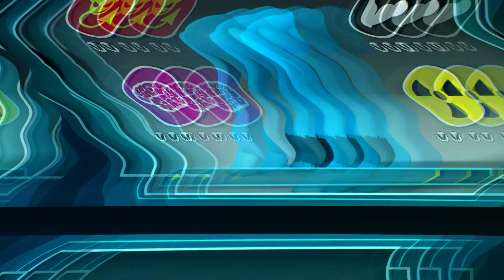MUTANT BUSTERS / EPISODIO 18: La llamada de la naturaleza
En medio de la selva, Shooter sin máquinitas tiene que liberar a La Resistance.

Bienvenido a La Résistance!  ¡Únete a La Résistance y pásatelo en grande salvando el mundo de asquerosos mutantes!

Produced by: KOTOC
Directed by: FREDDY CÓRDOBA SCHWANEBERG, ROGER CÓRDOBA SCHWANEBERG
Art and design direction: RUBEN CÓRDOBA SCHWANEBERG
Executive Producer: DAVID DIÉGUEZ REDONDO
Production Director: VANESSA DIÉGUEZ REDONDO
Executive Producer Famosa: EDUARDO GARAGORRI
Executive Producer Planeta Junior: IGNACIO SEGURA DE LASSALETTA, DIEGO IBÁÑEZ BELAUSTEGUI, VERÓNICA BUIDE SOMOZA
Written by: GUILLEM DOLS, GERARD FLOREJACHS, JORDI LÓPEZ CASANOVAS
Story: FREDDY CÓRDOBA SCHWANEBERG

FILMMAKER: ROGER CÓRDOBA SCHWANEBERG
PREVIS LEAD: GENÍS CASTELLÓ "GENSU"
PREVIS: GENÍS CASTELLÓ "GENSU", ROGER CÓRDOBA, NOELIA MUÍÑO, CARLES SERRAMONTMANY, BEA TOLEDO, SILVIA BARRIO, DAMIÁN CABALLERO
ART AND PHOTOGRAPHY: RUBEN CÓRDOBA
ART LEAD: ALEJANDRO ALBANO
STORYBOARD: GENíS CATELLÓ “GENSU”, IGNASI MORENO, ARMANDO GÓMEZ, ROGER CÓRDOBA
EDIT: ROGER CÓRDOBA
VOICE PRE-RECORDING: JOSHUA ZAMRYCKI
ENGLISH ADAPTATION: NICK CHAPMAN
PRODUCTION MANAGER: RICARD VALERO
MODELLING LEAD: CRISTIAN CID
MODELLING: ESTEBAN ARAUJO "DIMAX", CRISTIAN CID, CARLOS GARIJO
TEXTURING: ALEJANDRO ALBANO, LORENA LOGUÉN
ANIMATION LEAD: MIKE SALGADO, XOSE LUIS SILVA, ALEX DELGADO
ANIMATORS: ALEX DELGADO, ALEJANDRO GARCÓS, PABLO GONCO, JORGE PELAEZ, LAURA PICALLO, LUCAS RIESS, CARMEN SÁNCHEZ "CHANZÉE", MIKE SALGADO, XOSE LUIS SILVA, CARLES VALLBONA
SETUP & RIGGING: SARA SÁEZ
LIGHTING LEAD: TONI OLIVER
LIGHTING, RENDER AND COMPOSITION: CHAO BAO, TONI OLIVER, NOELIA ROMA
IT MANAGER: RICARD VALERO
CONSULTANT: JAVIER DIÉGUEZ
SOUNDTRACK: BANJO MUSIC
COMPOSER: IVÁN LLOPIS
ADDITIONAL MUSIC: CARLOS DELGADO
SOUND DESIGN AND FOLEY: MARC SOLÀ, FRAN PAREDES
AUDIO MIX: MARC SOLÀ
VOICE DIRECTOR: JOSHUA ZAMRYCKI
TALENT VOICES: DERMOT ARRIGAN, JAMES GIBLIN, NOAH LEVIN, COLIN MORGAN, BENJAMIN NATHAN-SERIO, ALEX WARNER, JOSHUA ZAMRYCKI
VOICE RECORDING STUDIO: TAKEMAKER

Copyright - Famosa, Planeta Junior & KOTOC